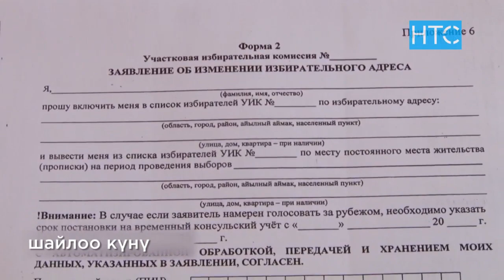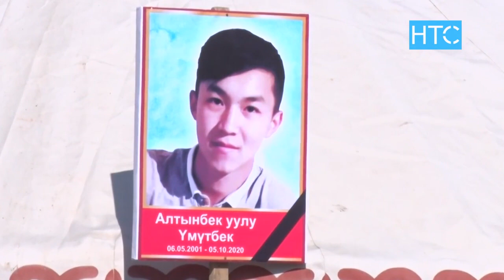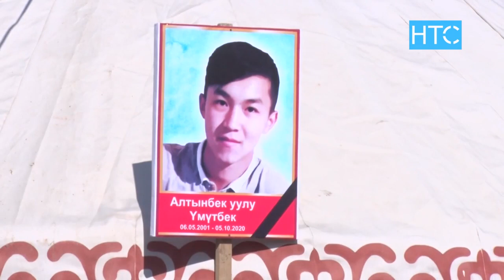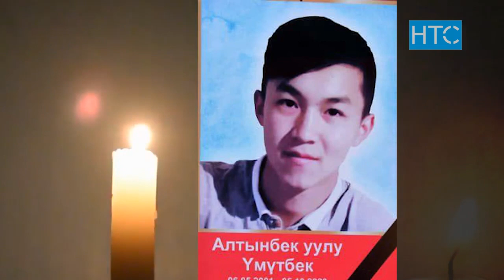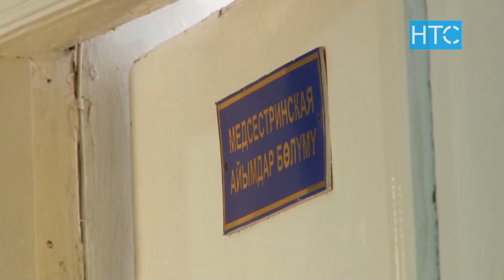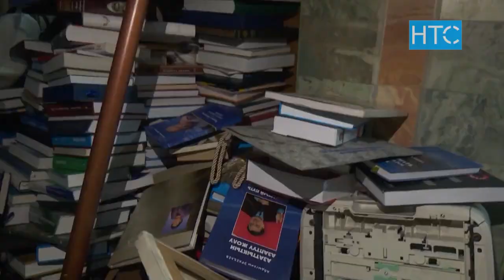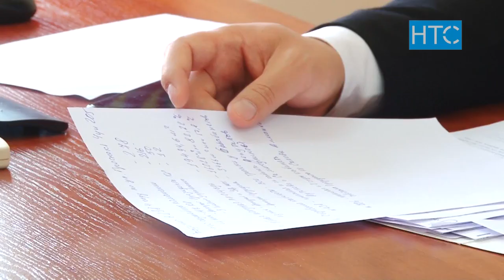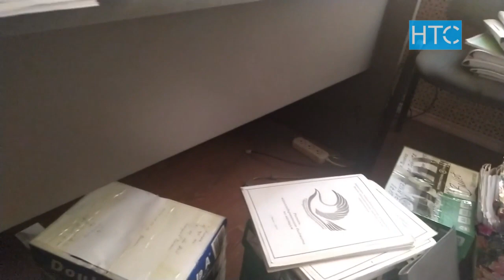Ыплас шайлоонун кесепеттери / Атайын репортаж / НТС / Кыргызстан